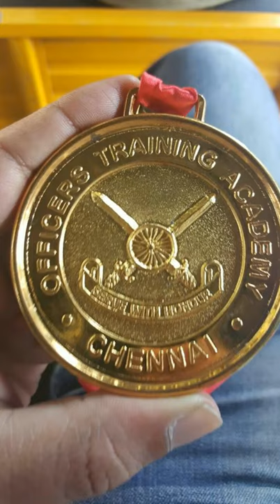NEW DESIGN TROPHY